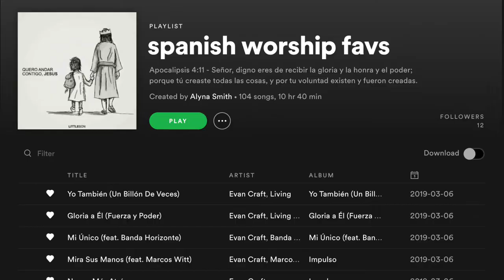my first q&a!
it's been a minute but I am back (for a limited time only LMAO) to answer some of your questions about boys, spirituality, college during the pandemic, etc. turn on my post notifs & subscribe!

 ↠ music
// bad bunny - caro (intro)
// gawvi - dulce (outro)

↠faq
age: 19
college and major: Montclair State University, Medical Humanities
ethnicity: Panamanian (yes, I do speak fluent Spanish!)
camera: Canon SX740 HS & iPhone XR
upload schedule: Wednesday's at 12pm

Hebrews 11:1 (NKJV) ↠ "Now faith is the substance of things hoped for, the evidence of things not seen" ♡